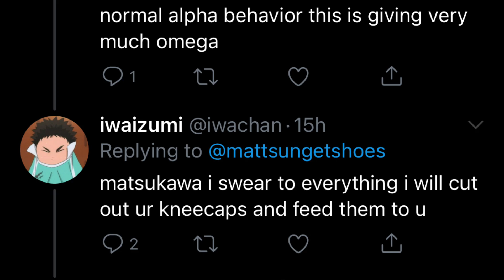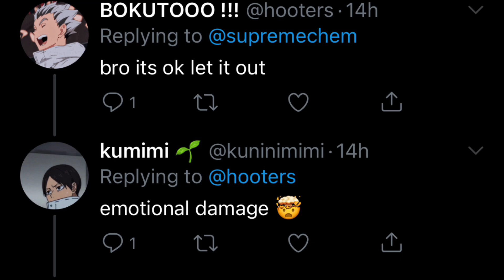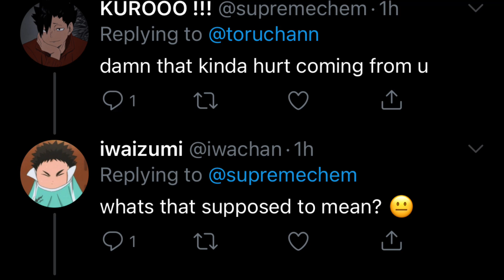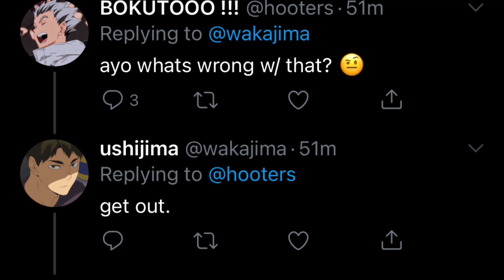haikyuu twitter part 36